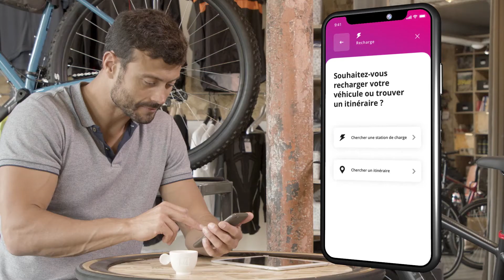Eco-Système Peugeot e-Expert 100% électrique - Vidéo officielle - 2020